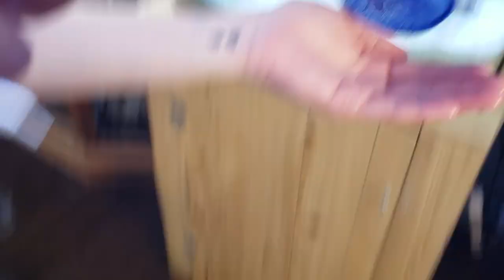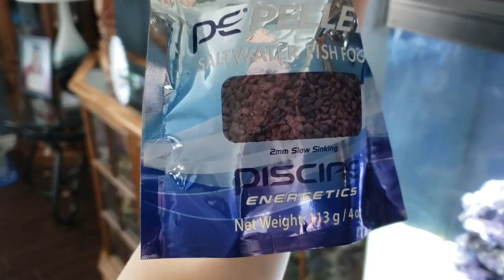New Dream Fish for saltwater tank + Animal update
Hi my name is Mikayla, I have a love for animals especially fish and reptiles! Today I added new fish to the saltwater tank and did an update on all the animals! Hope you enjoy :)